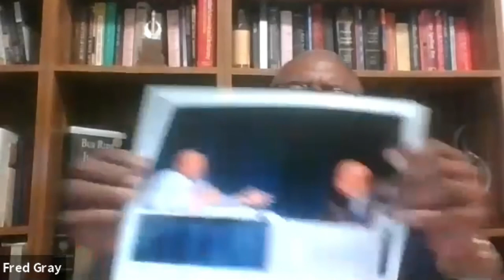Fred Gray, Landmark-Setting Civil Rights Attorney addresses Phi Alpha Delta Convention Assembled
Fred Gray, civil rights attorney, author and speaker addresses the 63rd Biennial Convention and Leadership Conference on August 8, 2020. Mr. Gray was also was honorarily initiated as the newest member of P.A.D. and awarded the Barbara Jordan Award.